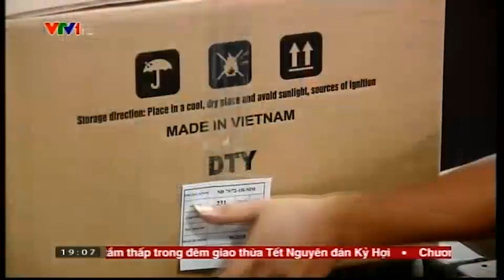Tập đoàn Dầu khí Quốc gia Việt Nam triển khai nhiệm vụ năm 2019